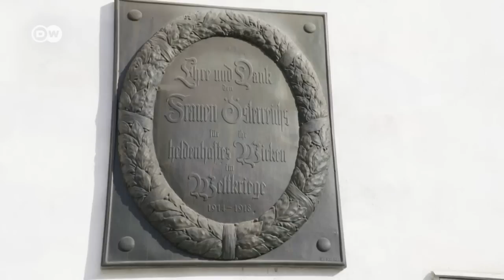منى دزدار: كأول سكرتيرة دولة من أصل عربي في النمسا هذا ما أريده... | ضيف وحكاية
منى دزدار هي أول امرأة من أصل عربي ومسلم تتقلد منصب سكرتيرة دولة في تاريخ النمسا. منى هي ابنة عائلة فلسطينية من الجيل الثاني ولدت في فيينا ودرست القانون فيها ثم حصلت على درجة الماسترز في القانون الدولي من جامعة السوربون. انضمت للحزب الديمقراطي الاجتماعي SPÖ في عمر مبكر وبرزت من خلال توليها عدة مناصب أهمها منصب سكرتيرة دولة منذ مايو 2016 في حكومة كريستيان كيرن. أثار تعيين منى في المنصب غضب التيارات اليمينية المتطرفة التي حاولت وضع العراقيل في وجه السياسية الشابة. ضيف وحكاية التقى منى دزدار في فيينا ...